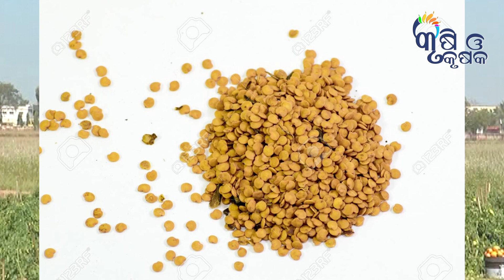ବ୍ୟବଷୟକ ଭିତ୍ତିରେ ଟମାଟ ଚାଷ